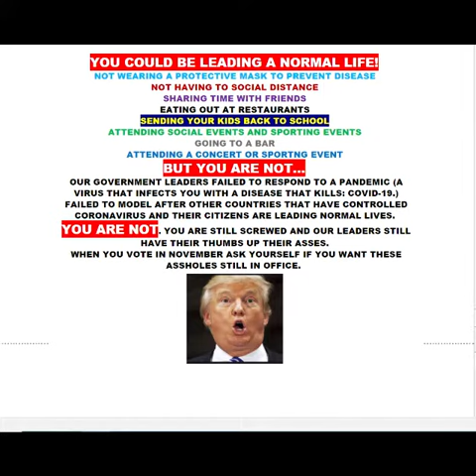WHAT HAPPENED TO YOUR LIFE?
WHO PHUCKED UP YOUR LIFE?

WHEN YOU VOTE IN 2020 OR 2024 REMEMBER THE ELECTED POLITICIANS WHO PHUCKED UP YOUR LIFE IN AN EPIDEMIC THAT DID NOT HAVE TO HAPPEN